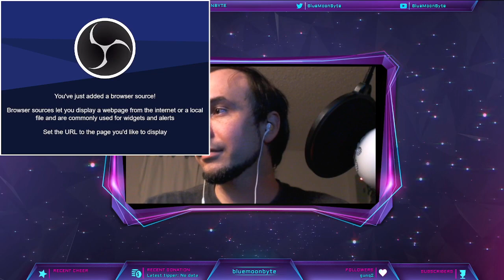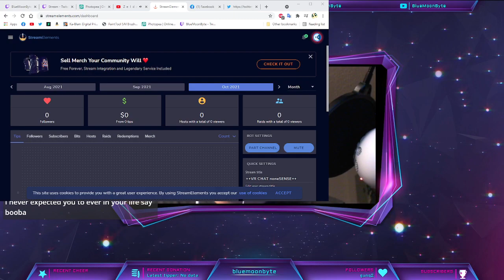[BlueMoonByte] VRChat- Part 4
Just your average day in vrchat